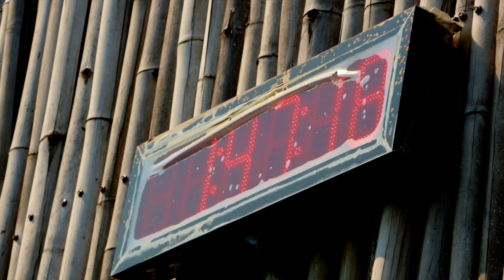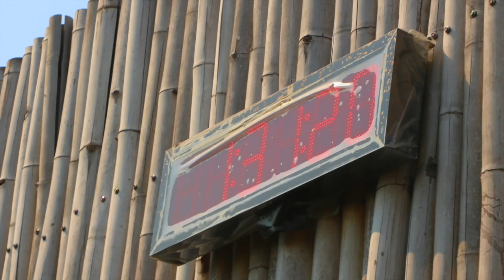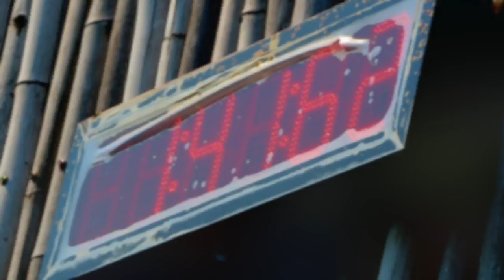Siam Milsim Airsoft Gun IPSC Shooting Game